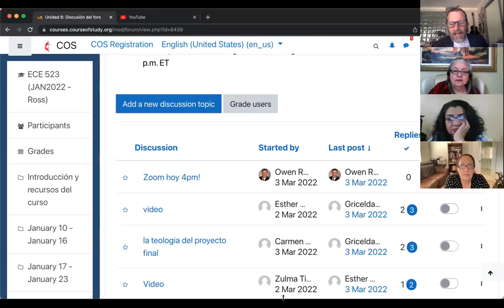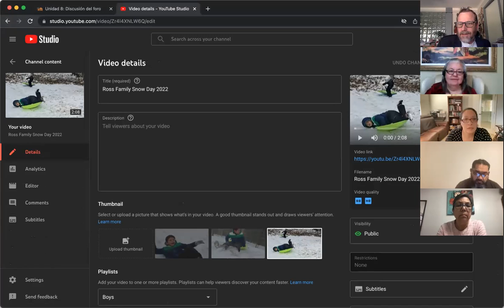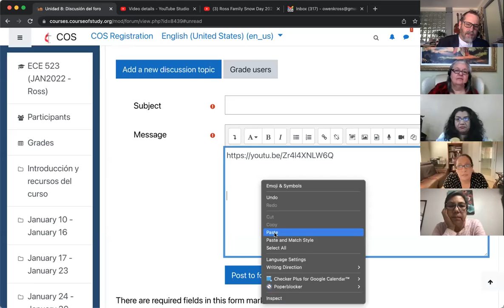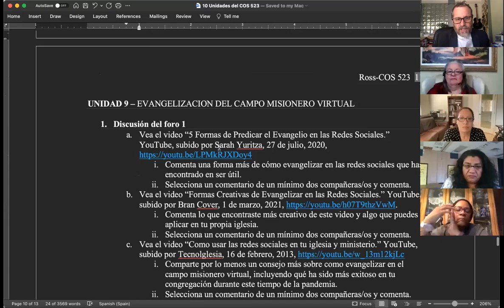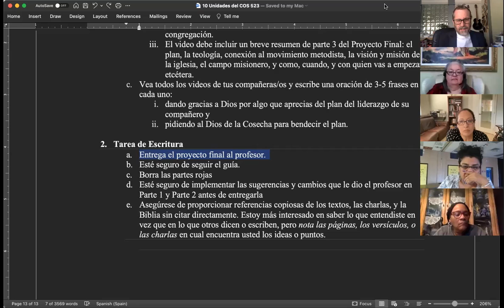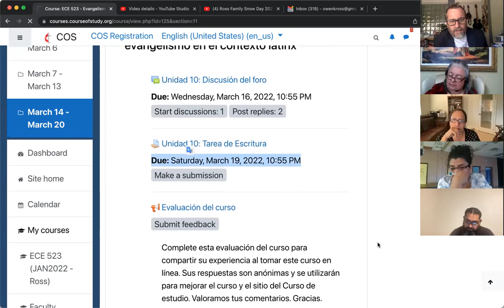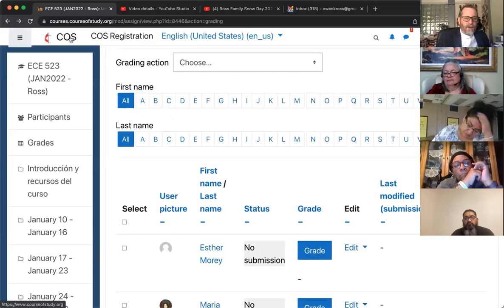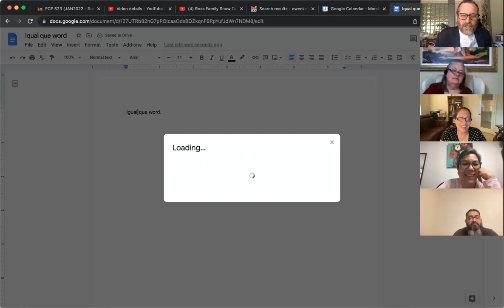ECE 523 Zoom Meeting - 3 de Mar